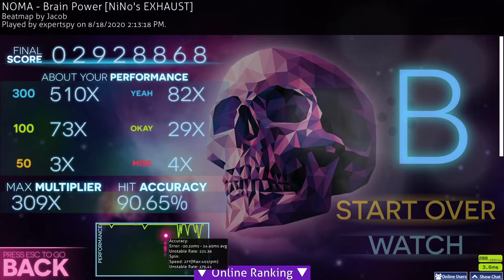Brain Power - osu!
Yes, that is my voice.